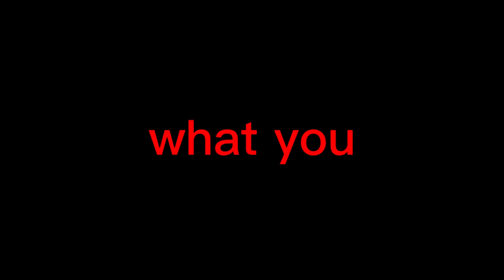We Caught “TheWatcher” in Gorilla Tag!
By far the scariest Gorilla Tag Ghost encounter yet. I have never seen anything like this one before, definitely spooky!